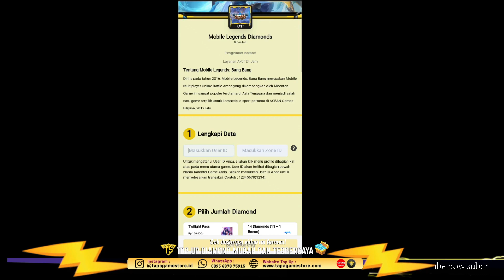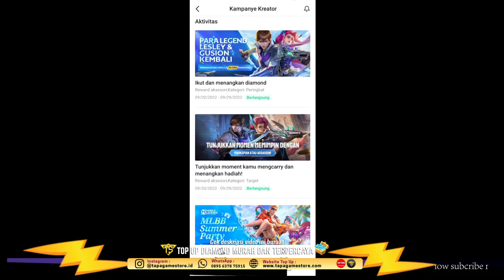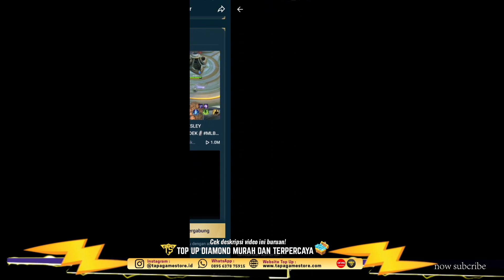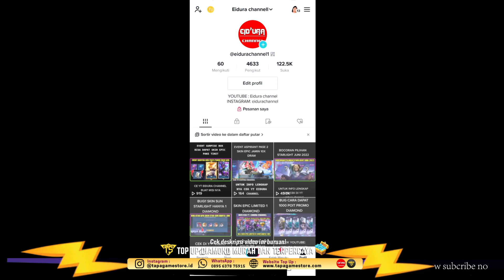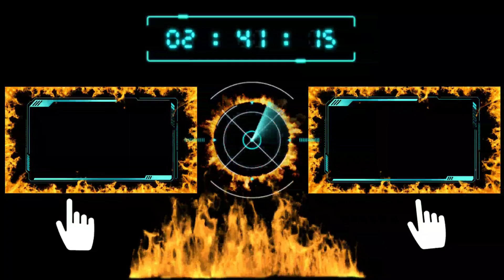CEPAT AMBIL DIAMOND GRATIS!! DARI MOONTON EVENT DIAMOND GRATIS RESMI DARI MOONTON MLBB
💎 Top Up diamonds Mobile Legends murah, aman, legal dan terpercaya langsung kunjungi